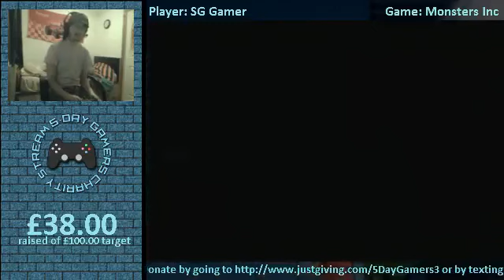5DayGamers3 Day 2 - Monsters Inc Part 2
Played by Shyguygamer87
13th October 2012